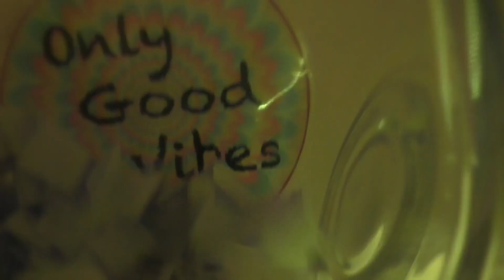COSA SUCCEDE SE SEGUI LA LUCE (Sub. ENG-ES 🇬🇧 🇪🇸 )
Quando ascolti il tuo intuito non sbagli mai.. quella voce, quella tua luce... arriverai dove dovrai arrivare.